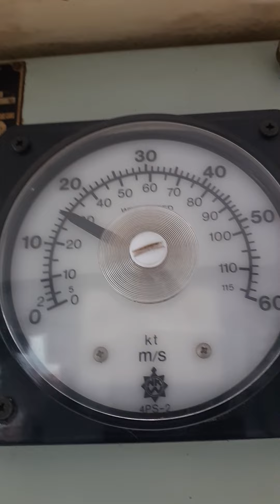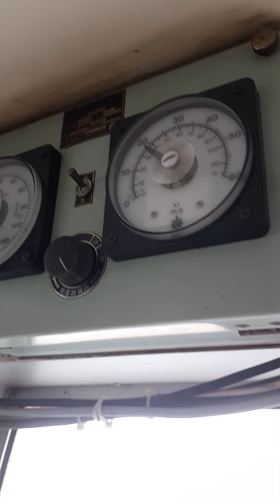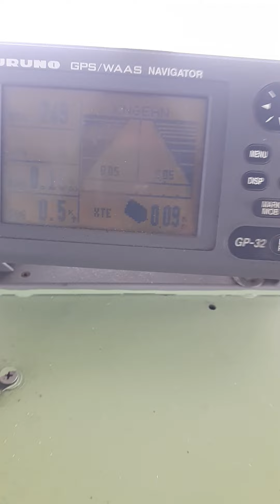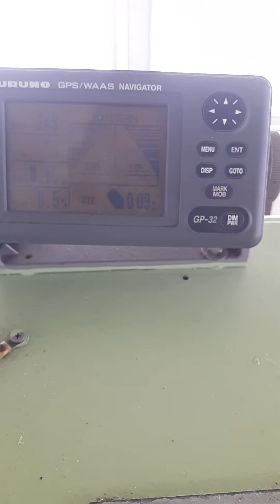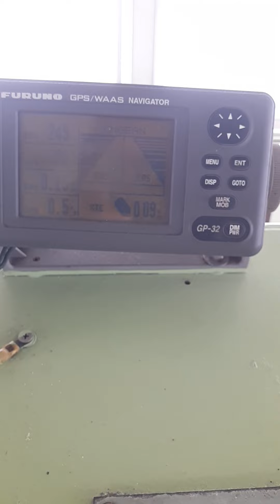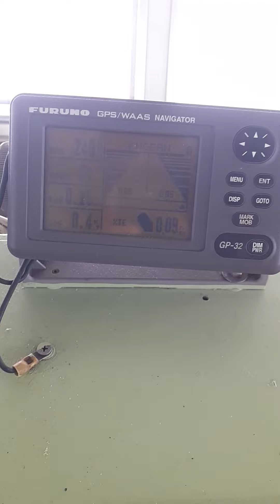Putar Balik dan Berlabuh Hujan Badai Datang kecepatan angin 15 knot sampe 20 knot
karena cuaca buruk kita putar balik..
dan berlabuh...
dan juga ada gendala dengan mesin...

harus di perbaiki dulu...
cari aman ya saja...